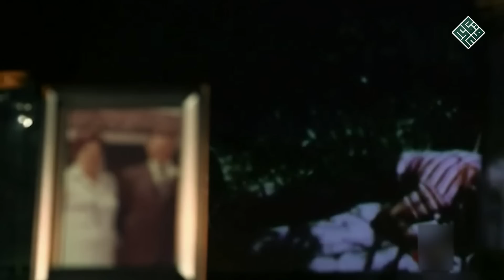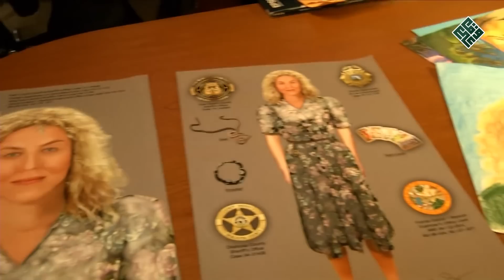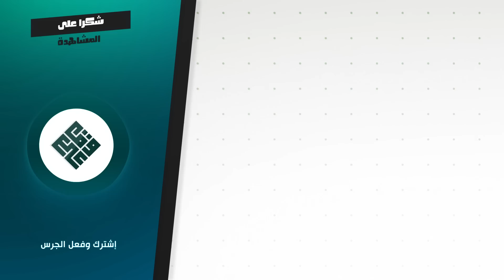صاحب الوجه السعيد، ارتكبها وهو مبتسم وغير نادم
غموض,قصص واقعية,قصص مرعبة,حقائق,قصة,تحقيقات,تحقيق,fbi,وكالة التحقيق الفدرالية,ناشيونال جيوغرافيك,تحقيقات ناشيونال جيوغرافيك قصة حقيقية,تحقيقات ناشيونال جيوغرافيك,محقق,تحقيقات شرطة,احداث غريبة,احداث غامضة قصة حقيقية